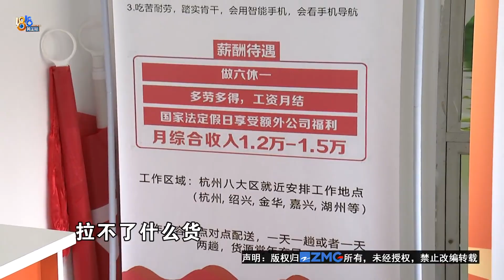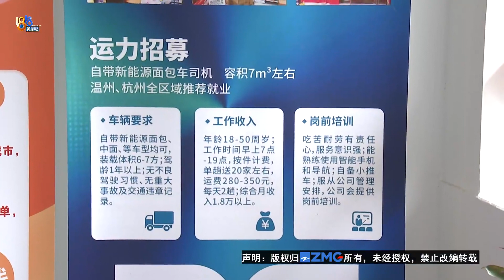【1818黄金眼】加盟前“按趟计费”，交完钱“按件计费”？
王师傅介绍，自己买了一辆面包车，他通过中介到杭州拱墅区丰庆路555号的“货运司机服务之家”，找了一份配送果蔬、酒水这类货物的工作。他说，实际跟车了解了一下，每趟的运费没有当初说的那么高，计费方式也有些出入。

新闻标签：